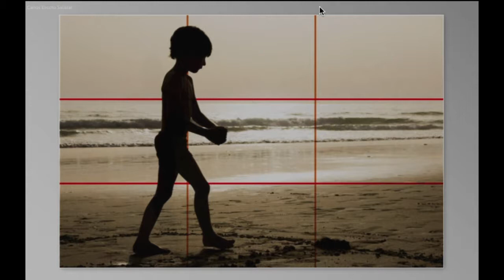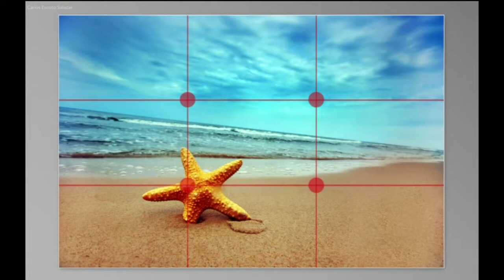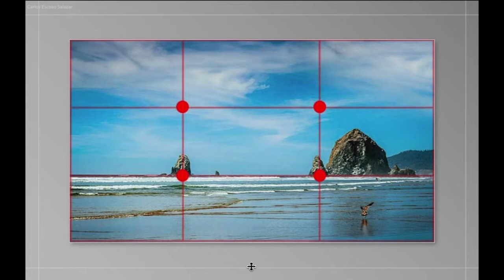Compocisión fotográfica de los tercios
En este capitulo de Focus Photography and Films estaremos comentando la importancia de planificar y coordinar los tiempos de las diferentes actividades de tu evento soñado y aprovechamos para iniciar una serie de capítulos dedicados a la fotografía, en esta ocasión veremos el propósito de la Fotografía  una de las diferentes formas de composición, con la regla de los tercios usada prácticamente en todas las artes visuales como, arquitectura, pintura, fotografía, diseño gráfico, video, cine, etc.